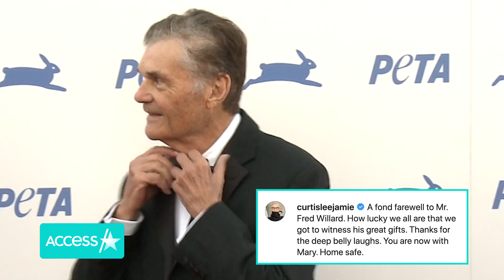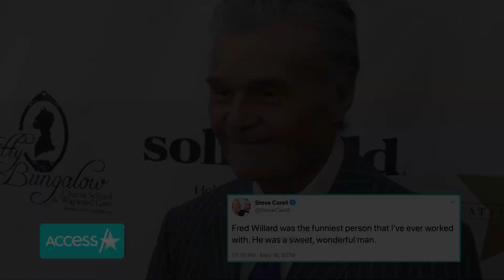'Modern Family' Star Fred Willard Dead at 86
Beloved TV and film star Fred Willard has passed away at 86 years old. The comic actor, who starred in "Modern Family", "Everybody Loves Raymond" and "Best in Show", died of natural causes, according to multiple reports. His daughter Hope told PEOPLE magazine in a statement, "My father passed away very peacefully last night at the fantastic age of 86 years old. He kept moving, working and making us happy until the very end. We loved him so very much!" Willard's passing comes less than two years after his wife Mary's death. The pair had been married since 1968.